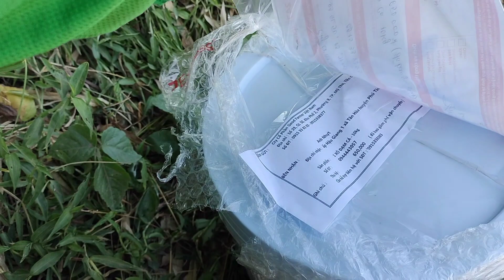trồng dưa leo 🥒🥒🥒mùa nắng / hoa sen 879 12 ngày tuổi tưới dưỡng rể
cách trồng dưa leo năng suất cao #2023 cucumber dưa leo hoa cucumber 🥒🥒